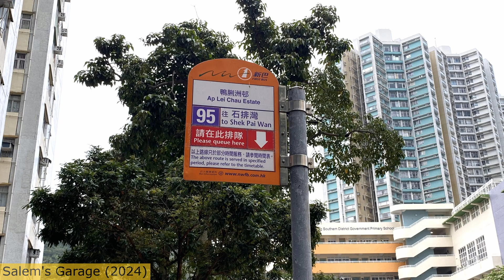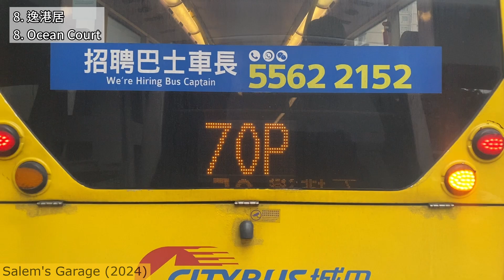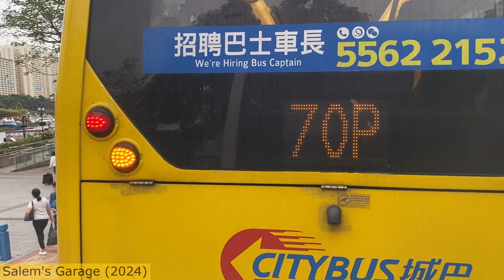[告別鴨脷洲開荒牛] CTB 95 51614 (ex.5839) WB4285 Enviro500 MMC Euro 6 (利南工業區↩️石排灣) (上層展望)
[UPPER DECK POV] CTB 95 (Lee Nam Industrial Area↩️Shek Pai Wan)
Vehicle: 51614 (ex.5839) WB4285 (Enviro500 MMC Euro 6, retro wavy NWFB livery)

00:00 開場 Intro
1. 00:11鴨脷洲 (利景街) Ap Lei Chau (Lee King Street)
2. 01:00 利景街 Lee King Street
3. 01:52 污水處理廠 Sewage Treatment Plant
4. 02:11 怡南路 Yi Nam Road
5. 04:50 鴨脷洲邨 Ap Lei Chau Estate
6. 07:42 利枝道 Lee Chi Road
7. 08:16 鴨脷洲徑 Ap Lei Chau Drive
8. 10:01 逸港居 Ocean Court
9. 11:27 香港仔海濱公園 Aberdeen Promenade
10. 14:33 崇文街 Tsung Man Street
11. 15:46 漁光村白沙樓 Pak Sha Lau Yue Kwong Chuen
12. 17:03 漁光村海鷗樓 Hoy Au Lau Yue Kwong Chuen
13. 18:03 扶康會康復中心 Fu Hong Society Rehabilitation Centre
14. 19:00 石排灣邨 Shek Pai Wan Estate
15. 20:22 漁暉苑日暉閣 Yat Fai House Yue Fai Court
16. 21:09 漁暉苑景暉閣 King Fai House Yue Fai Court
17. 23:23 漁暉道 Yue Fai Road
18. 26:31 業漁大廈 Yip Yee Mansion
19. 29:39 鴨脷洲徑 Ap Lei Chau Drive
20. 30:17 利枝道 Lee Chi Road
21. 33:02 鴨脷洲邨 Ap Lei Chau Estate
22. 36:45 御庭園 The Oasis
23. 38:03 污水處理廠 Sewage Treatment Plant
24. 38:35 新海怡廣場 Horizon Plaza
25. 39:54 鴨脷洲 (利景街) Ap Lei Chau (Lee King Street)